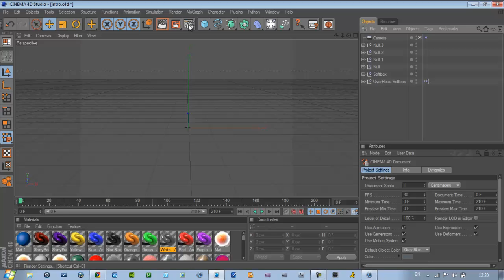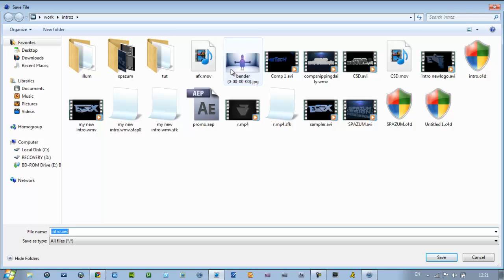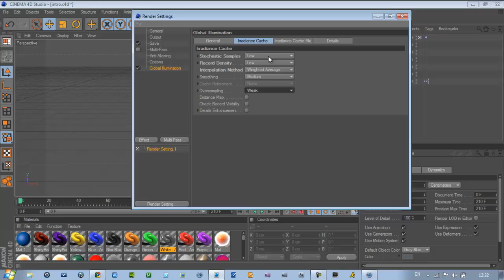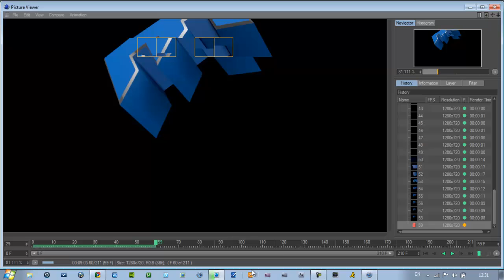Cinema 4D Fastest Render Settings- EngageGFX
A great tutorial by engagegfx to show you the quickest render setting for you to use in cinema 4D. Ideal for making a quick intro.